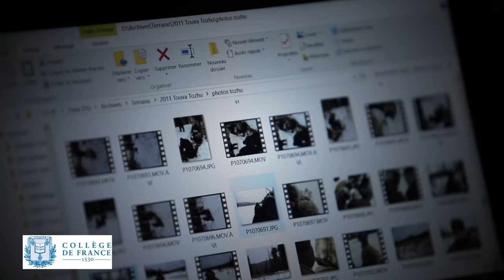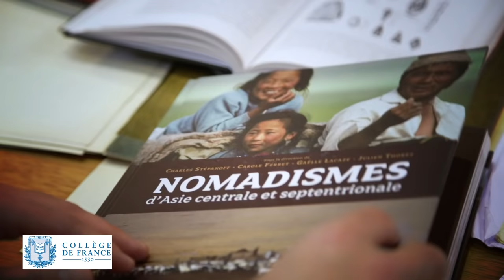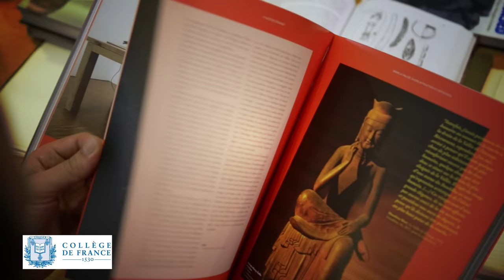Humains-non humains : ce que nous apprennent les éleveurs sibériens - Charles Stépanoff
Au sein du Laboratoire d’anthropologie sociale, Charles Stépanoff étudie les relations entre humains et non humains notamment à travers le chamanisme et l’élevage en Sibérie : une relation où, contrairement aux idées reçues, l’homme n’est pas toujours au centre.